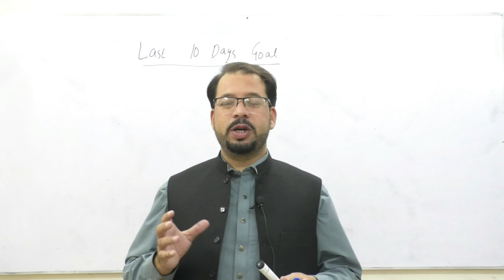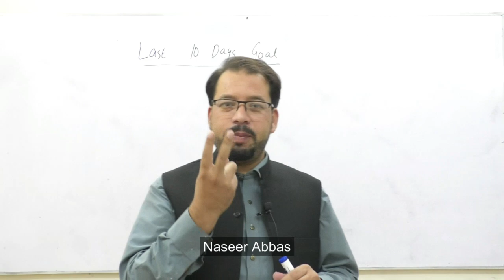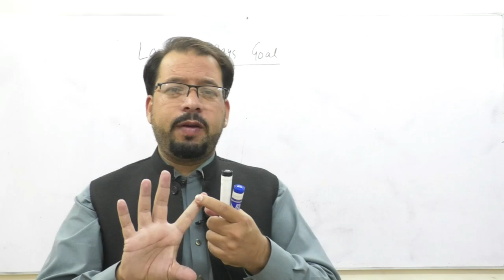Last 10 days goal. A message for NMDCAT students